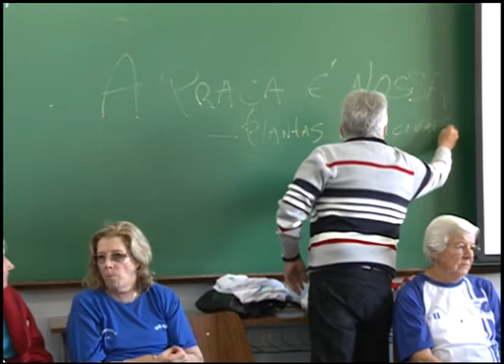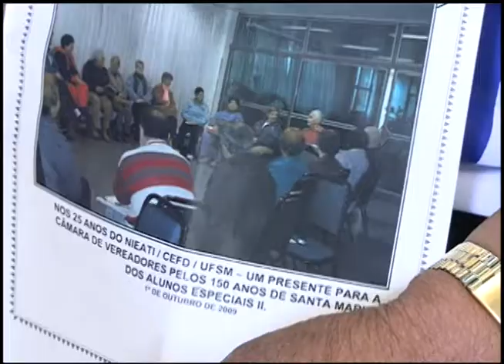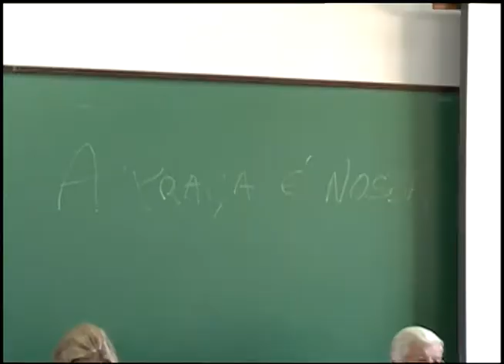Notícias da UFSM - Aluno Especial II